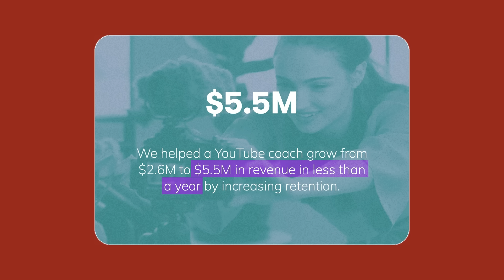How to BUILD A $1M COMMUNITY, COURSE, or MEMBERSHIP (In 9 STEPS)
🚀 Learn more about People Magic Profit 🚀

What if we told you it was easy to make $1M in just one year? Join Gina Bianchini, founder and CEO of Mighty Networks, in this 9-part series to get all the secrets to building your $1M community. You won't want to miss out on all the formulas, guides, and examples we're giving out here. Ready to dive in?

ABOUT MIGHTY NETWORKS
Mighty Networks is the ONLY community platform that introduces your members to each other—for extraordinary engagement, longer retention, and word-of-mouth growth.

You can run memberships, courses, challenges, and events on a Mighty Network—all under your own brand on mobile and web.